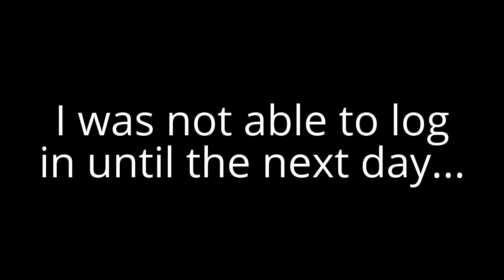RIP NOX :' (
SARUDE DANDSTORM...
LATE APRIL FOOLS :p Not!!!